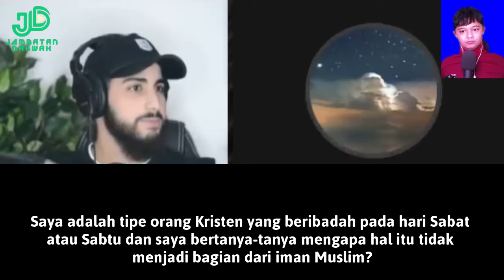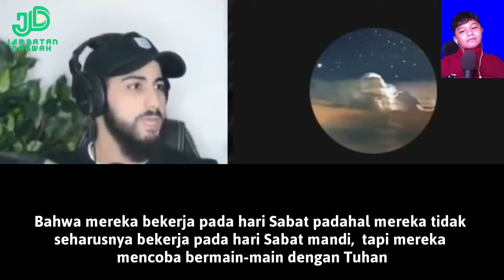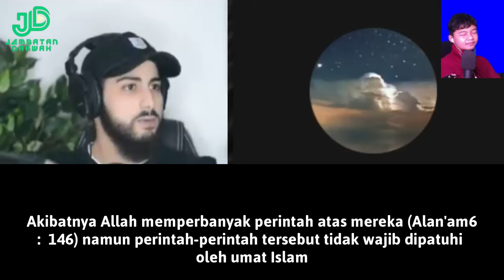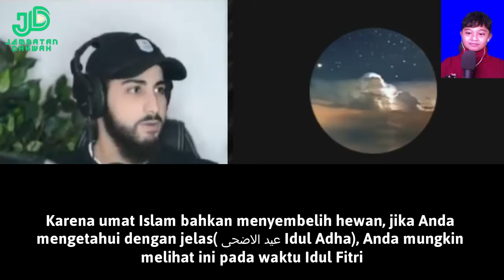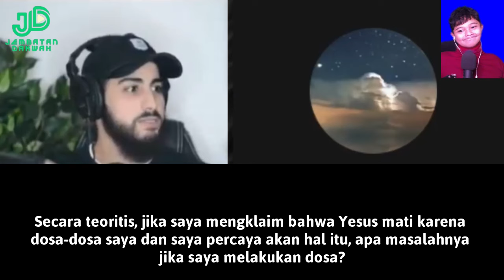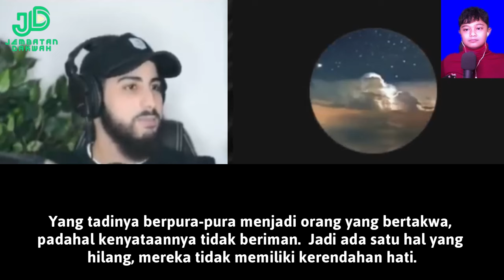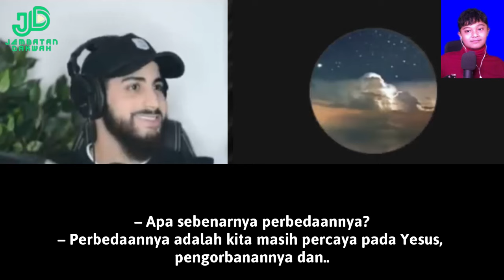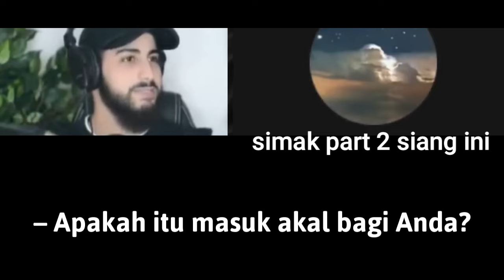Wanita Ini Langsung Takluk Dengar Jawaban Muhammad Ali❗JDReact muslim lantern sub indo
Terkait judul dan thumbnail adalah Clickbait semata. semoga dengan menonton video ini kita semua mendapatkan hikmah dan kebaikan yang mampu menguatkan iman kita aamiin